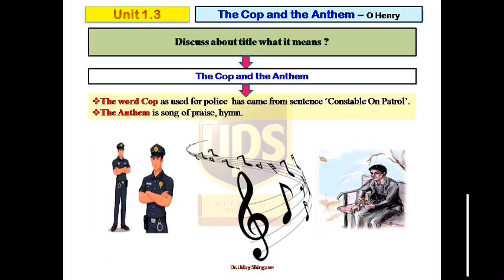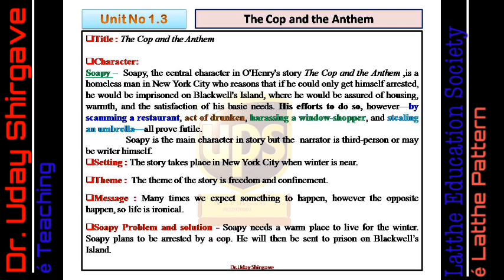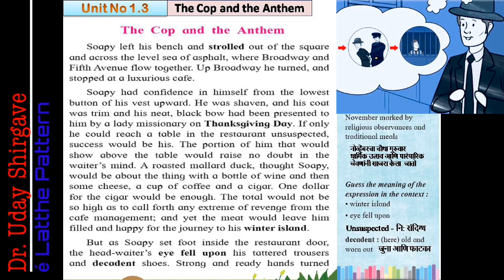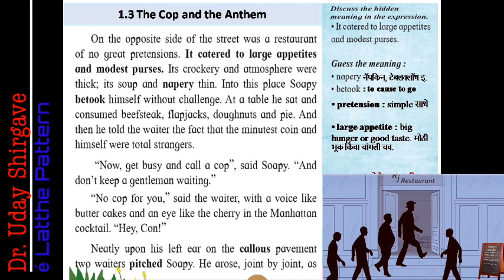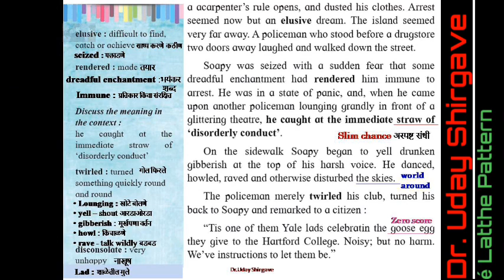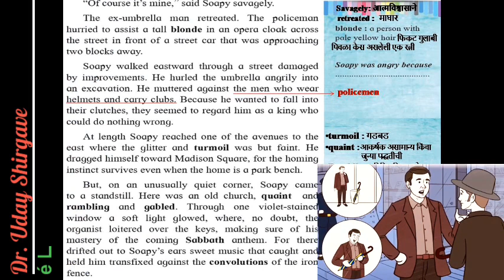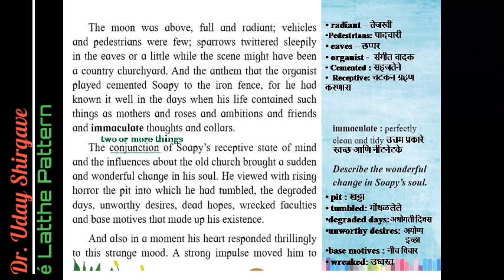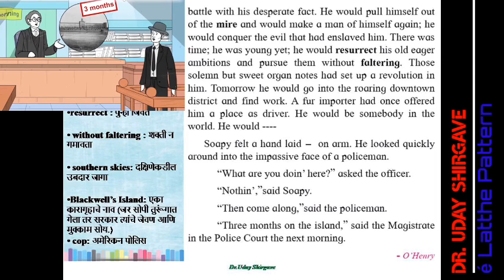The Cop and the Anthem Explanation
1.3 The Cop and the Anthem  - O'Henry XII English, Prose, Maharashtra State Board New English with Shirgave Sir.